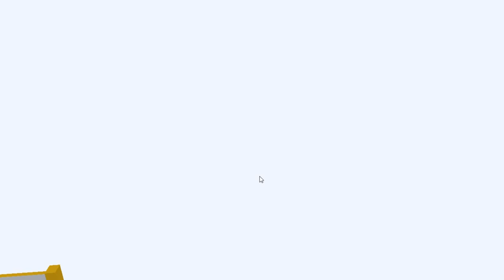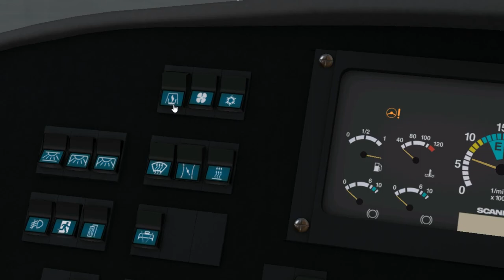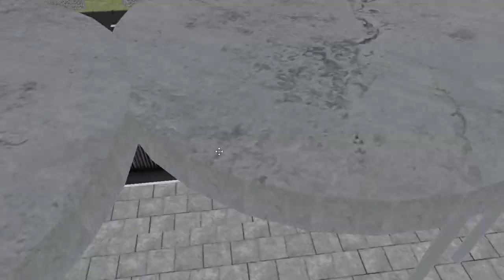Scania Omnicity CN94UA on Gladbeck; Line: 212 --- Buer Rathaus - Herten Mitte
It's Scania Omnicity articulated bus with ZF Ecomat 4 gearbox & Euro 4 engine.

This is the lastest video of Scania.